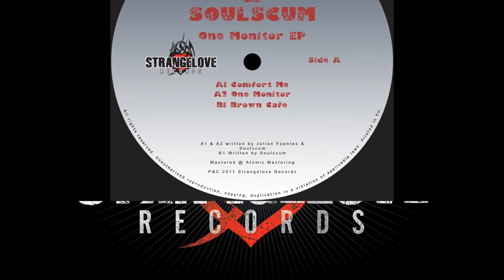Julien Fuentes & Soulscum - Comfort Me - [Strangelove Records]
Strangelove records available on Beatport and Juno records.

Juno:

Label: Strangelove Records
SLD016: One Monitor EP
Artist: Julien Fuentes & Soulscum
Mastered @ Atomic Mastering

Support by: Tigers Stripes, Dubfire,, Danny Tenaglia, Butch, Hermanez, Audiojack, Hugo, Jewel Kid, Pezzner, Supernova, David Herrero, Dave Seaman, DJ Pierce, Westboy, Dandi & Ugo, DJ Vibe, Siwell, Matthew Hoag, Redondo, UGLH, Giom , Mikalogic, Allesandro D'avenia, Submantra, Bas Amro, Mulder, Deltano, Sezer Uysal, Le Vinyl, Matteo Matteini, Topspin & Dmit Kitz, Jared And Sebastien, Luca Doobie, Hibrid, Ant Brooks, Soliman, NHB, and many more!